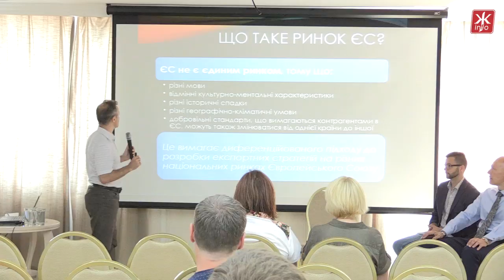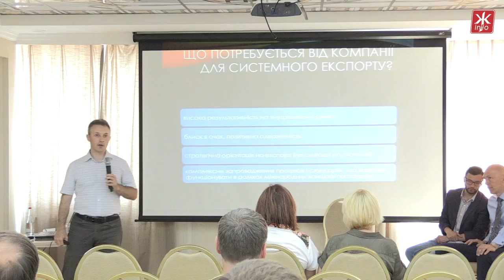Житомирським підприємцям розповіли, як виходити на ринки ЄС - Житомир.info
Як вийти на ринки Європейського союзу? Панельна дискусія на таку тему відбулася у Житомирі. На прикладах історій успіху  експерти розповідали представникам місцевого бізнесу про можливості та шляхи підкорення ринку ЄС
«Ринок ЄС називають Single European Market), але це також певна омана. З одного боку це один ринок, а з іншого - це 28 різних ринків. Тому що різні мови, відмінні культурно-ментальні характеристики. Якщо ви хочете експортувати одяг, литовкам підходить наша гама, але трішки спокійніша, у француженок щось буде своє, іспанки оберуть більш яскраву гаму, більш відверту. Різні географічні  і кліматичні умови. Якщо це якийсь електричний виріб, вам потрібно враховувати, при яких температурах він буде працювати, які там будуть перепади і так далі.